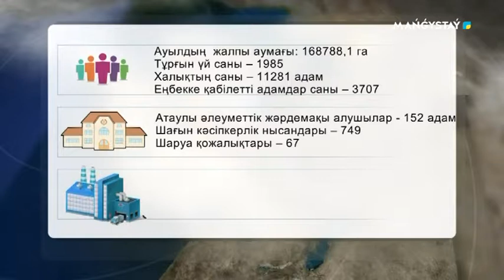АУЫЛ және ӘКІМ - Құрық ауылының әкімі - М.Төлегенов